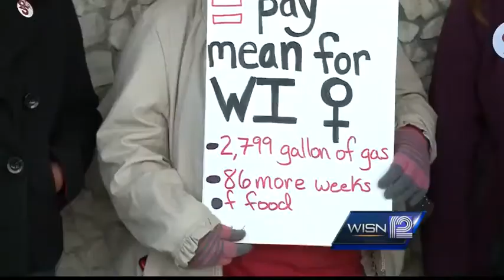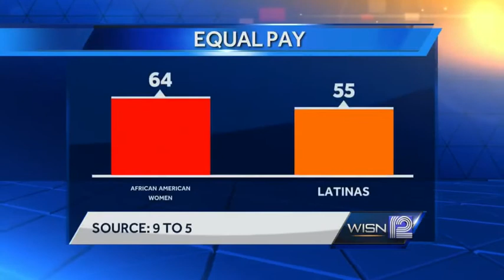Local group rallies for equal pay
A local group demonstrates to draw attention to the issue of equal pay